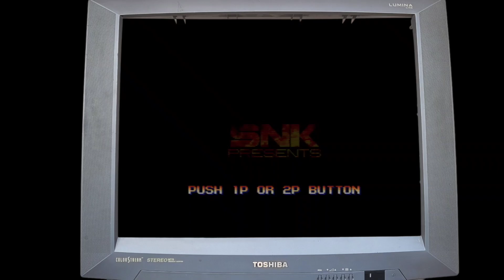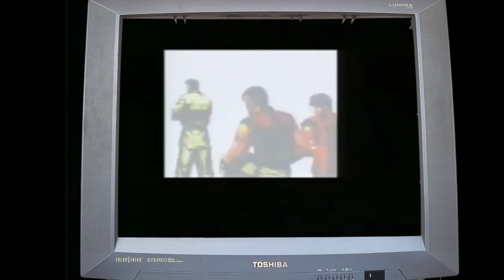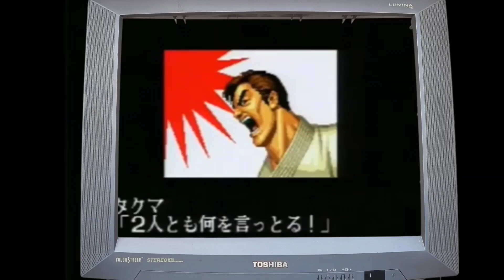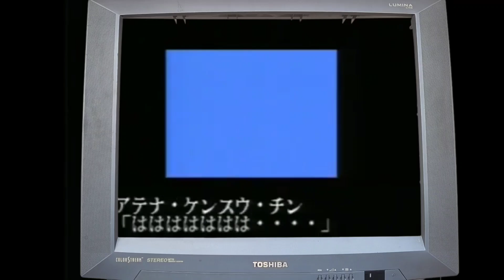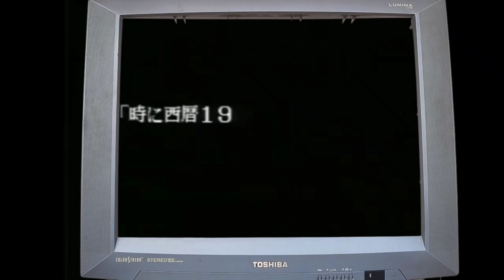The King of Fighters 95 All Ends